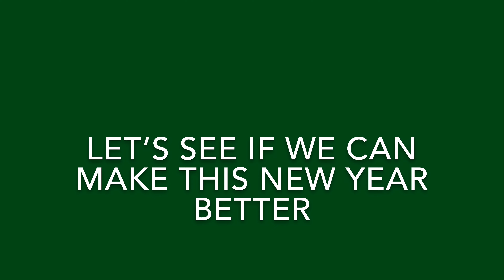2021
It has officially turned January 1st 2021. I hope this year turns out to be a better one than last year or if not better then at least a bit better. I hope everyone had a great New Year’s Eve and a great Christmas and as life moves forward I hope everyone stays happy. Happy 2021.